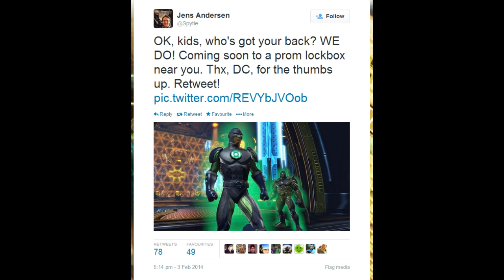DCUO - Green Aura - Odyssey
Hey guys!
A quick newsflash regarding the recently announced green auras!